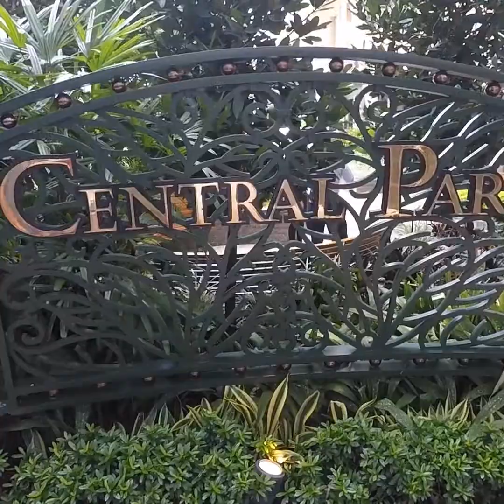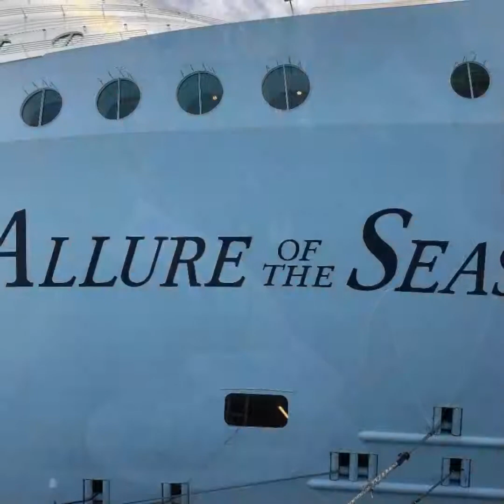Ship to shore fun